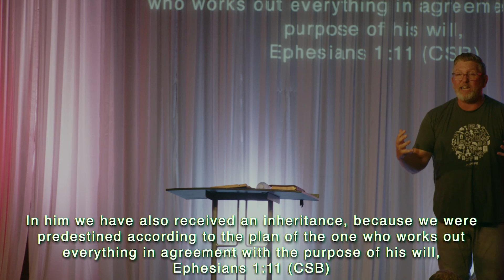How much does God love and value me? | Ephesians | Pastor Joe Snyder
Thanks for tuning in as we journey through our newest series, a study on the book of Ephesians. We'll sift through 6 chapters and 155 verses of Paul's letter to the Christians in Ephesus and allow God’s Word to shape, guide, mold, change, influence and grow us! Catch the full series on our channel. Updated weekly.

ABOUT US
We are a family of believers who strive to follow Jesus and show His love to the world. We are passionate about doing life together, taking next steps toward God, and reaching our community and the world with the hope that is only found in Jesus.

We are located in Skippack, Pennsylvania, and we gather each week on Saturdays & Sundays to experience God’s presence through worship and the Word, and throughout the week in Community Groups to share our lives together.